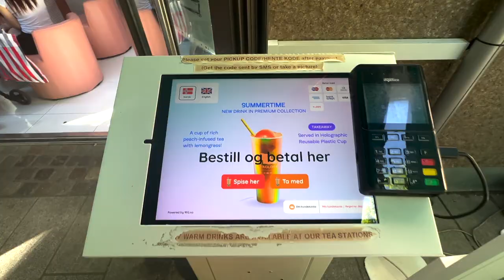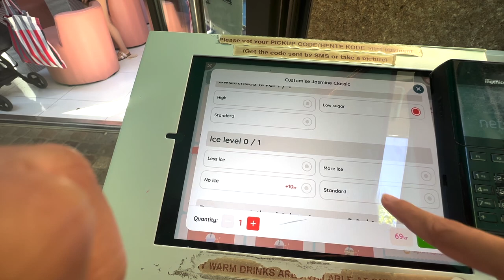Daily Life in Norway: Unintentional Walking Tour of Downtown Oslo Norway | Filipina in Norway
Join me on an exhilarating tour of Karl Johan Gates in Oslo, where history meets modern allure. Walk alongside me as we explore this iconic boulevard, capturing the vibrant atmosphere, stunning architecture, and hidden gems that make it a must-visit destination. Immerse yourself in the lively energy of Oslo and discover the soul of the city through Karl Johan Gates. Don't miss out on this unforgettable adventure! So, come along and let's embark on this exciting journey together.

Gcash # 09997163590